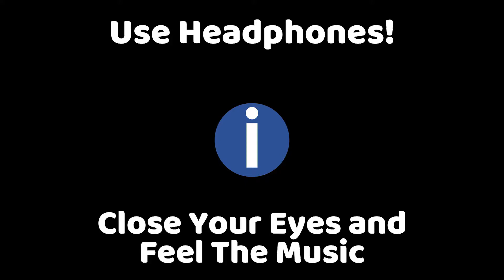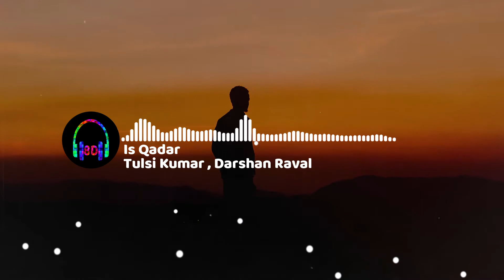Is Qadar (8D Audio) Tulsi Kumar, Darshan Raval | Sachet-Parampara | Sayeed Quadri | Arvindr K 🎧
Song: Is Qadar
Singer: Tulsi Kumar and Darshan Raval
Music Director : Sachet-Parampara
Lyrics: Sayeed Quadri
Arrangement and production: Aditya Dev
Dholak - Ishtiyaq, Hafiz, Shadab, Yusuf
Tabla - Sanjeev Sen, Sharafat
Ghungroo Tabla - Shankar
Mix and Mastered by : Eric Pillai @Future Sounds Of Bombay
Instruments recorded at Seven Heaven Studios
Music Supervisors - Raj Chanana, Shivam Chanana, Sonal Chawla and Vivin Sachdeva